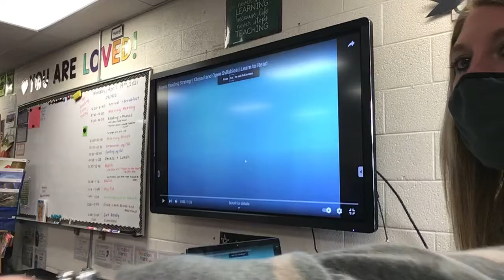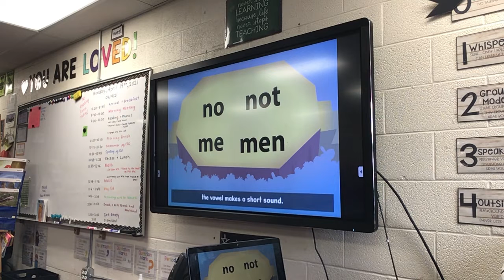04-19-21 Phonics: Nessy "Open & Closed Syllables" Video